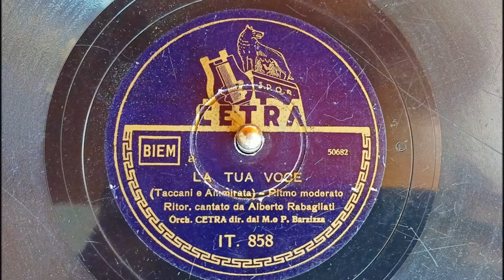La tua Voce - Alberto Rabagliati,1940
Testo e Musica Taccani e Ammirata.Orchestra Cetra diretta dal maestro
Pippo Barzizza.Disco Cetra IT.858 -50682 inciso il 23/12/1940